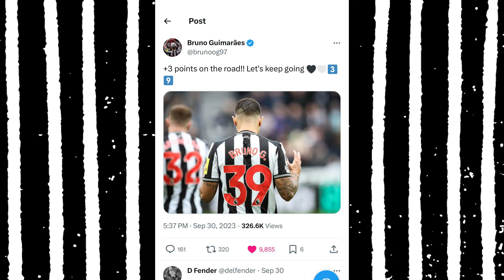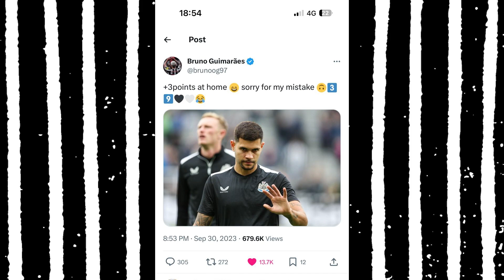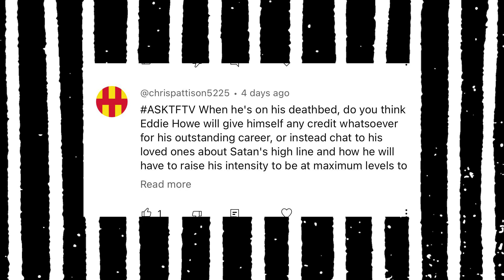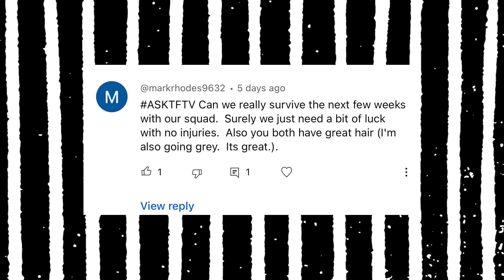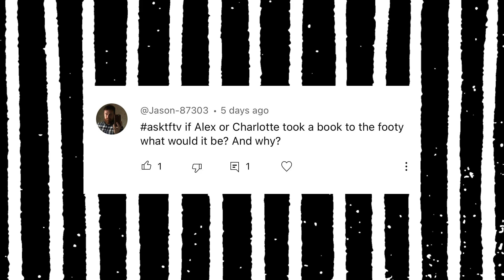Will Newcastle United pass HUGE PSG test?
Champions League nights return to St James; Park as NUFC host PSG on Wednesday. Alex and Charlotte talk through the MASSIVE game and how good it was to go in with a win v Burnley. We look at the little tiny people who get annoyed at Eddie Howe when he talks about trees and then look into Bruno's apology!

Get your asktftv comments in. We need them!